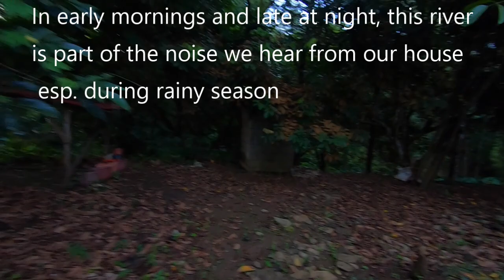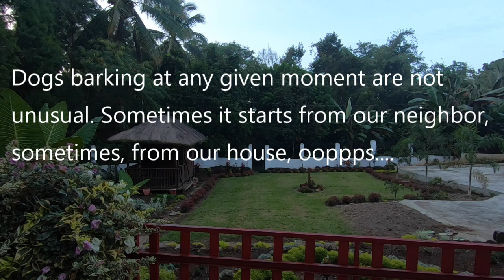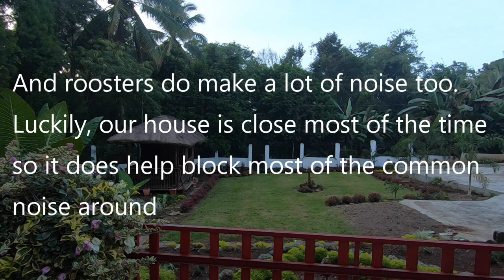COMMON SOUNDS YOU HEAR WHEN YOU LIVE IN A BARANGAY HERE IN THE PROVINCE, PHILIPPINES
Birds chirping are sounds we love hearing all day long. Thanks very much